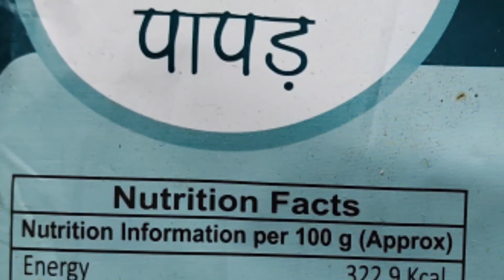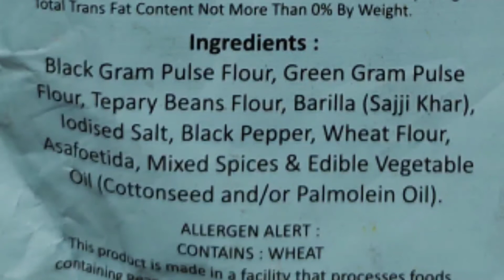बाजार से आहार खरीदने पर कहा गलती होती है।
बाजार से आहार खरीदने पर कहा गलती होती और हमें क्या सावधानी बरतनी चाहिए ।